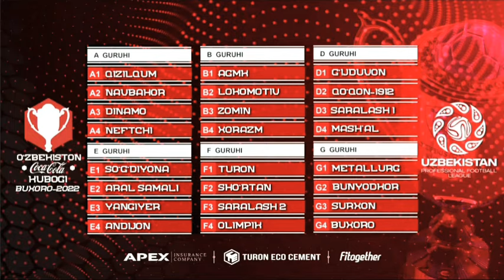O'ZBEKISTON KUBOGI-2022 GA QURA TASHLANDI....